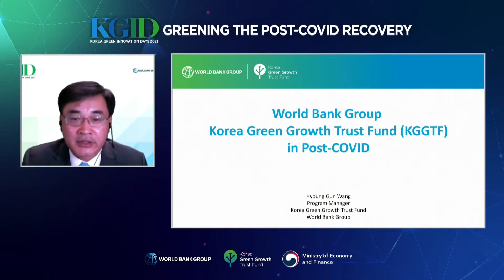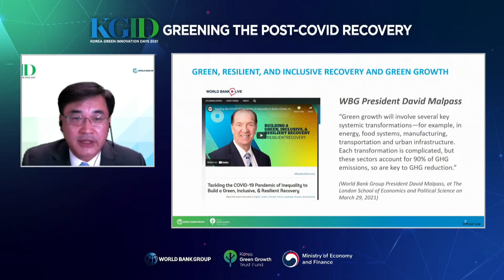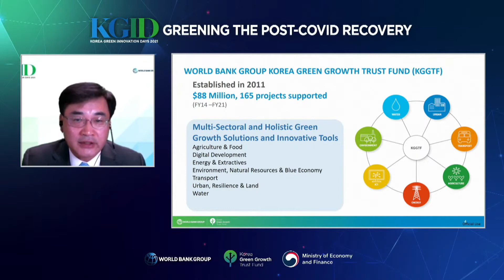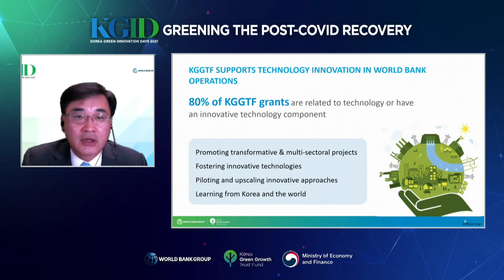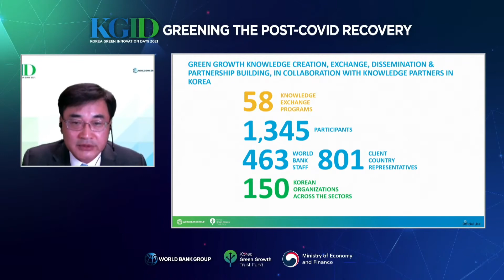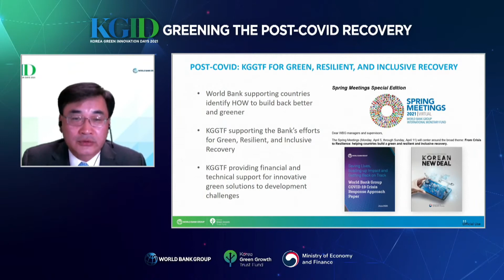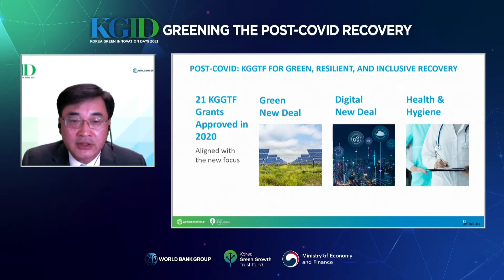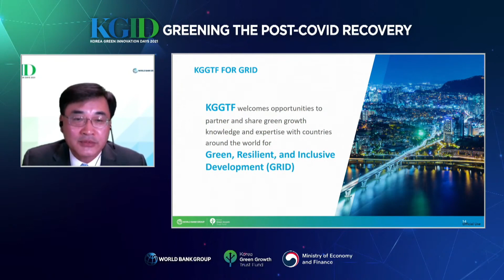World Bank KGGTF- KGID 2021 Korea - Korea Green Growth Trust Fund in Post-COVID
Each year, leading experts and practitioners in the areas of green growth, climate change and sustainable development from the World Bank, Korea, and other global partners, gather for a globally renowned flagship event the Korea Green Innovation Days (KGID), organized and sponsored by Korea’s Ministry of Economy and Finance (MOEF) and the Korea Green Growth Trust Fund (KGGTF).

KGID is action and policy oriented with a focus on the major issues surrounding green growth and long-term climate-smart development. It provides a platform for green growth experts to learn about frontier innovations, network, and exchange technical and operational knowledge.

Now in its seventh year, Greening the Post-COVID Recovery is this year’s theme. The virtual KGID LIVE streaming will showcase innovations in Green Growth and Building Back Better drawing upon global best practices.